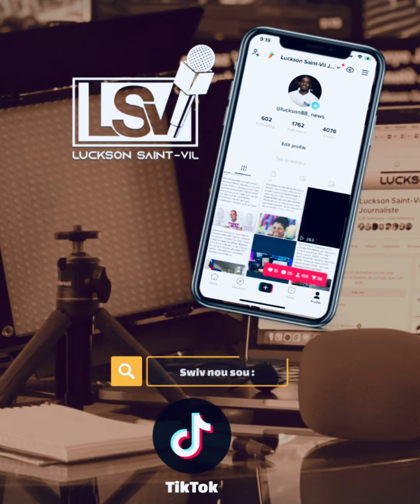Devan Nasyonzini, Minis Afè Etranjè a rekonèt : "Ayisyen pap VIV, yap SIVIV" | LSV